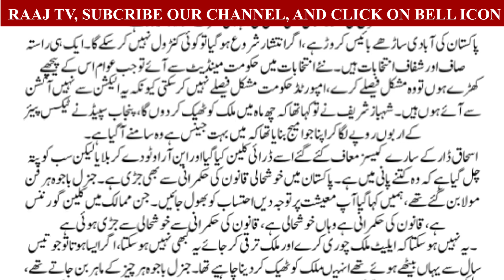پاکستان کو قرضہ نہیں ، عوام کیلئے روزگار چاہیے، چیف جسٹس پاکستان عمر عطا بندیال